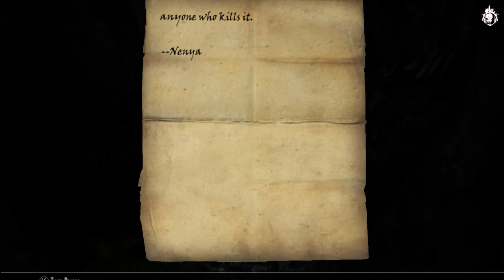Skyrim - Benwa (Ep 19)